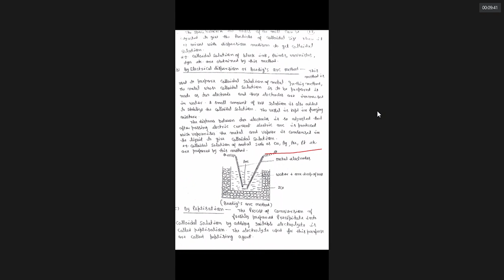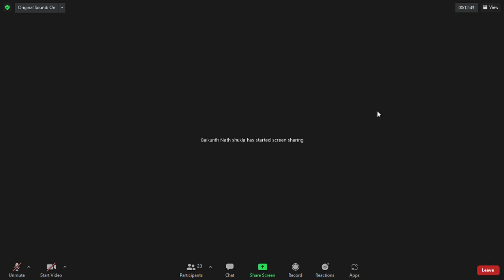CHEMISTRY 12A 18/01/2022